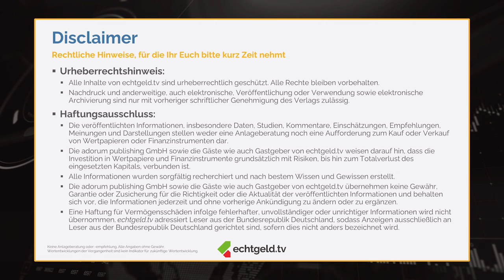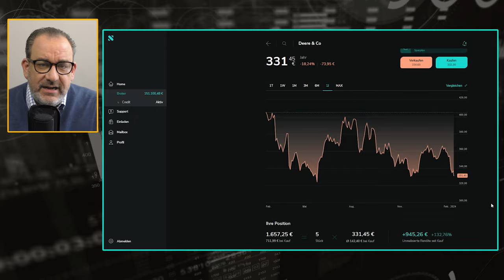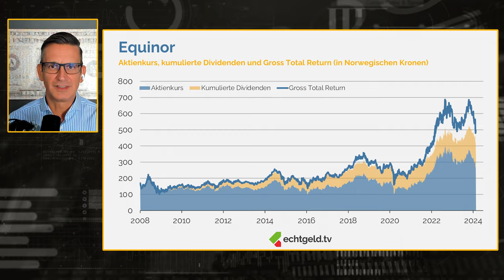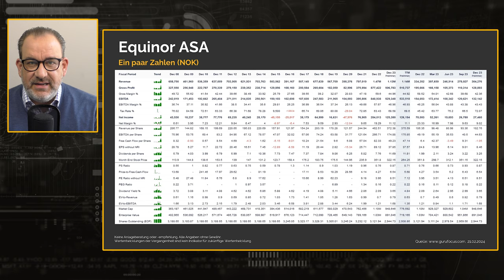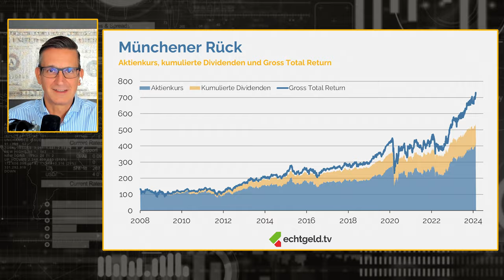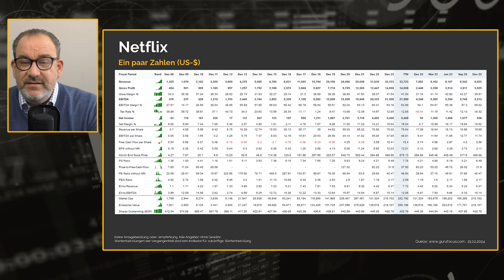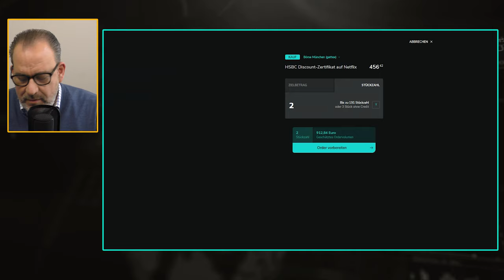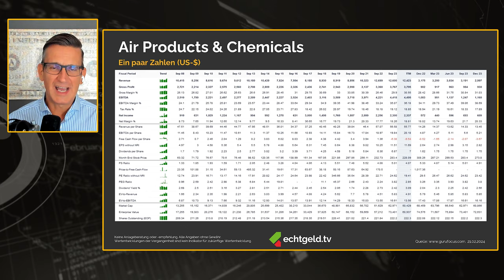Feedback: Wie Netflix auf 5.000 Dollar steigen könnte | ADM | Deere | Equinor | Münchener Rück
Feedback im Februar mit fünf Dividenden-Lieblingen und einer steilen These zu Netflix: Tobias Kramer stellt ein Szenario vor, in dem der Börsenwert des Streaming-Champions sich binnen zehn Jahren fast verzehnfachen könnte. Dennoch wandert die Aktie erstmal nur mit Risikopuffer ins Depot. Wie das funktioniert, was Christian W. Röhl über den Höhenflug „seiner“ Münchener Rück denkt und welche beiden Ausschüttungs-Aristokraten trotz gesunkener Kurse nicht zum (Nach-)Kauf einladen – jetzt im Video!

00:00 Willkommen zu echtgeld.tv produziert mit Unterstützung von Scalable, dem Broker mit Trading-Flatrate: *
00:39 Der Disclaimer mit Christian W. Röhl
01:06 Archer-Daniels-Midland (WKN: 854161)
12:03 Deere (WKN: 850866)
22:02 Equinor (WKN: 675213)
37:05 Münchener Rück (WKN: 843002)
46:36 Netflix (WKN: 552484)
1:03:11 Discount-Zertifikat auf Netflix (WKN: HS4S5Y)
1:07:08 Scalable-Stock: Air Products & Chemicals (WKN: 854912)